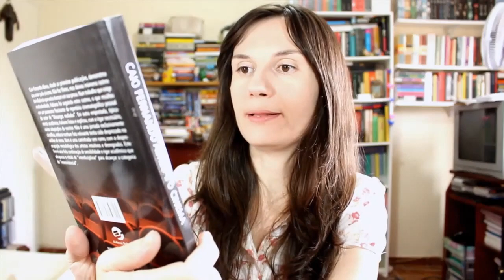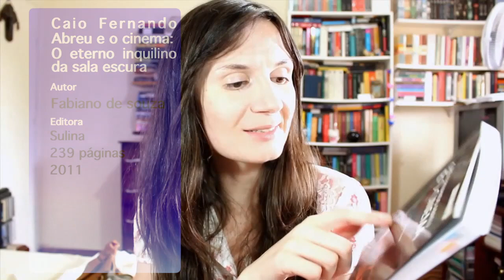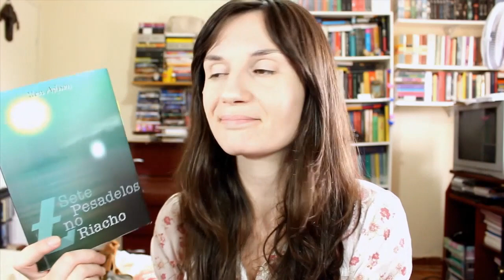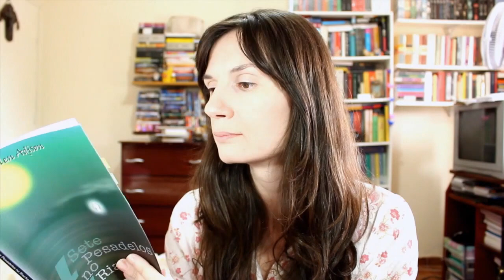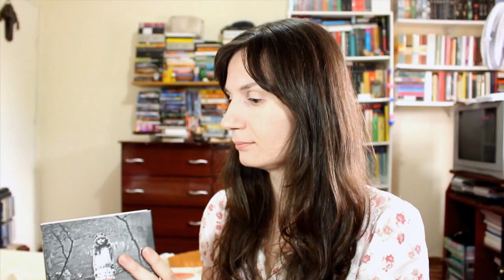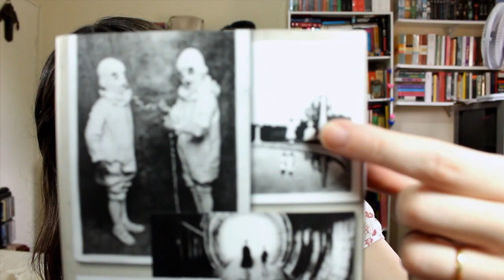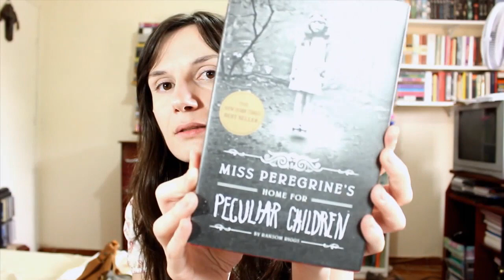3 Livros: O Orfanato da Srta. Peregrine + 7 Pesadelos no Riacho + Caio Fernando Abreu e o cinema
Caio Fernando Abreu e o cinema: 0:55

7 Pesadelos no riacho: 4:10

O Orfanato da Srta Peregrine para Crianças Peculiares: 6:54

Nos Correios:
Caixa Postal:
12894
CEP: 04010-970